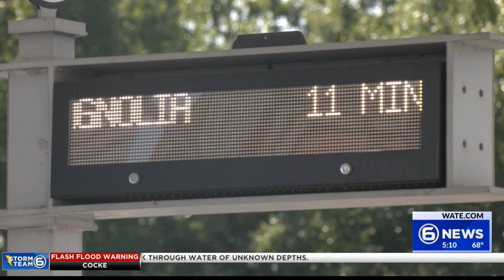KAT changes ‘katpay’ proposal to accept exact change only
Knoxville Area Transit has partially backtracked its plans to go entirely cashless, announcing on Wednesday that it will be changing its proposal to include exact change payments as well.